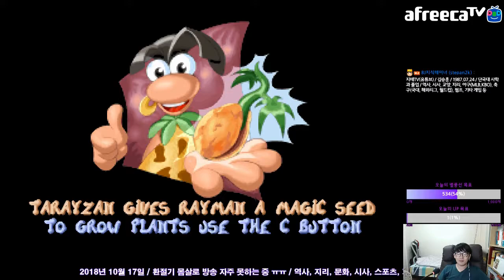The Swamps of Forgetfulness 레이맨 망각의 늪 (2018.10.17 Ver.)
2018년 10월 17일에 생방송 중 영상으로, 레이맨 1 스테이지별 초급~중급 공략 매뉴얼이에요.

꿈의 숲 (3) 망각의 늪
The Dream Forest (3) The Swamps of Forgetfulness